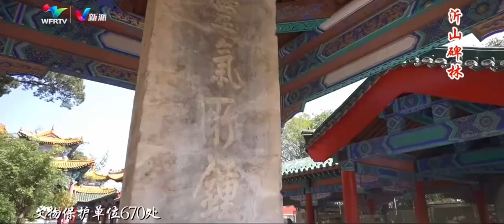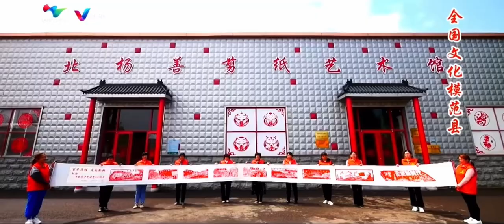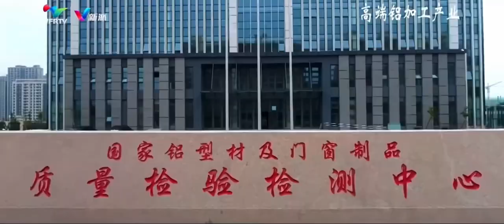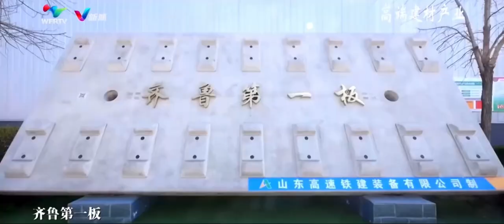Linqu of Shandong Province welcomes you